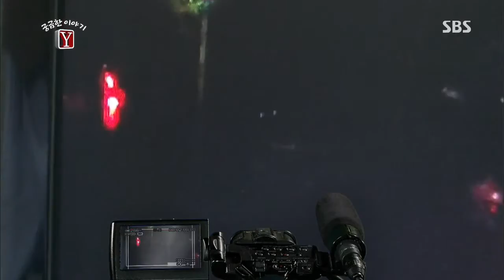궁금한 이야기Y (김석훈, 허수경) 2013-09-13 #2(6)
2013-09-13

엄마의 마지막 30미터, 운전자는 왜 차를 멈추지 않았나?
운전 중 사망사고를 내면 벌금형에 그치지만 피해자를 두고 그대로 도주하면 징역형까지 처벌의 수위가 높아진다. 이번 주 〈궁금한 이야기 Y〉에서는 '몰랐다'는 한마디로 죽음이 억울하게 내몰리고, 진실이 쉽게 묻혀버리는 안타까운 현실을 짚어보고자 한다.